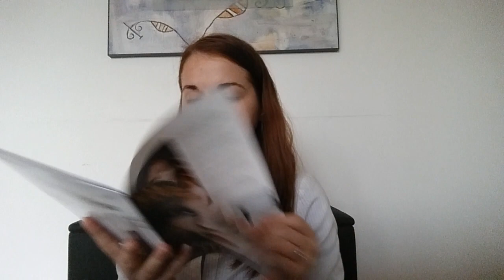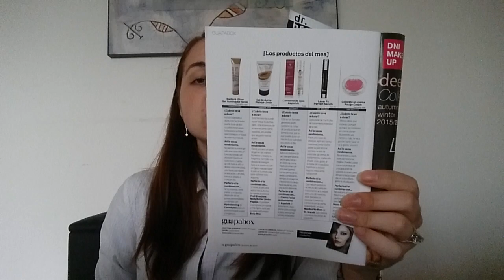GUAPABOX - Cutia lunii Octombrie